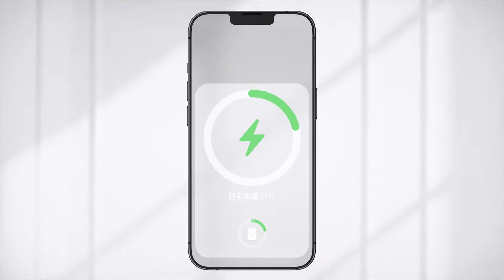Magnetic Wireless Power Bank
Slim and light, magnetic adsorption fast charging, smart wireless charger